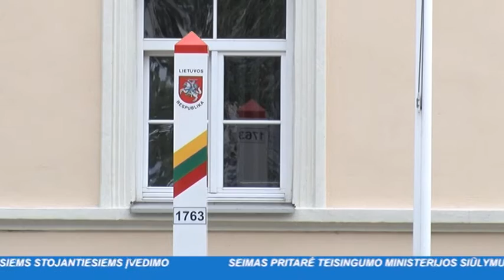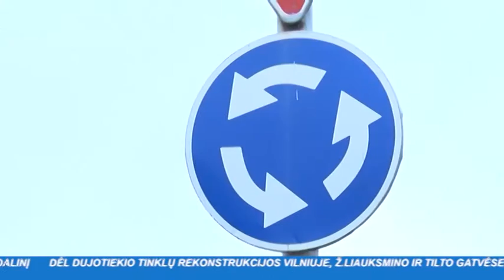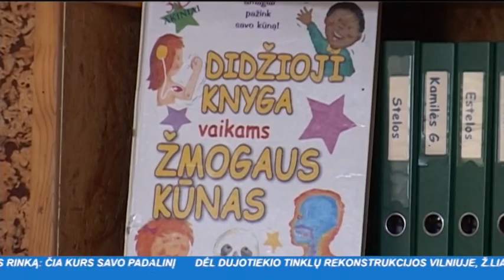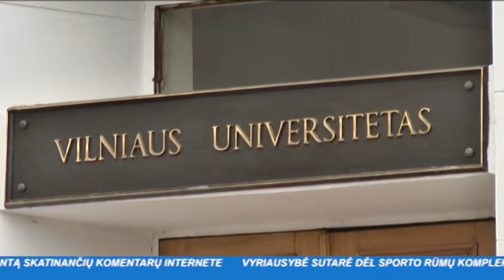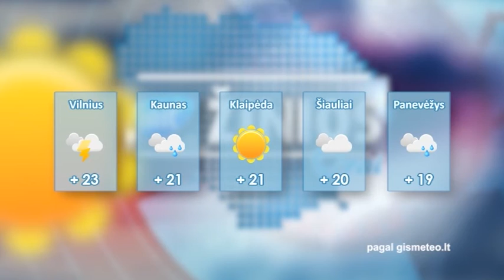INIT TV ŽINIOS 2015-09-15